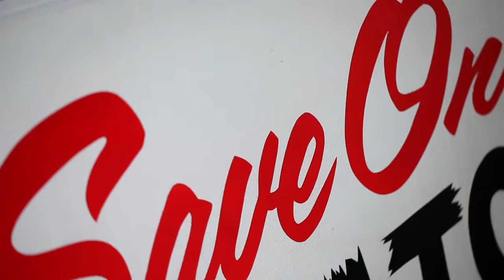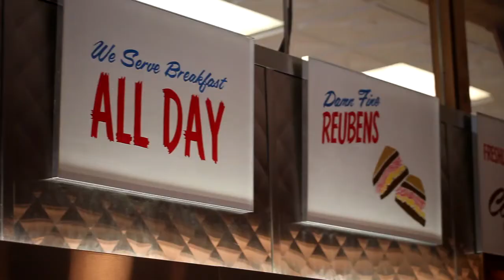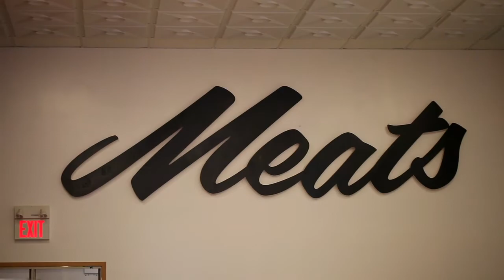The Gastown Project: MARK BRAND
Mark owns several popular Gastown businesses within a two-block radius, including Boneta, The Diamond, Save-On-Meats and Sea Monstr Sushi.

He says he fell in love with Gastown the first time he set foot in it, in 2006, and calls it his favourite neighbourhood not just in Vancouver, but the world.

Some have accused Mark of gentrifying the area -- an idea he calls "not only ludicrous, but borderline insane." His goal, he says, is to help it thrive by maintaining unique, one-off businesses, locking down long-term rents and keeping chain restaurants and stores at bay.

Brand's profile is one of several by Andrea Woo and Mark Yuen of The Vancouver Sun, for the Gastown Project.